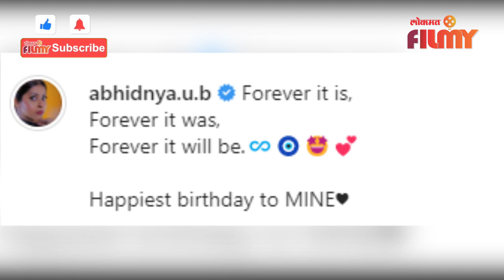Abhidnya Bhave Celebrates Husband's Birthday | कॅन्सरशी लढणाऱ्या पतीचा वाढदिवस केला अभिज्ञाने खास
कॅन्सरशी लढा देणाऱ्या पतीसाठी अभिज्ञाने वाढदिवस केला खास

 ( Chitrali VO)